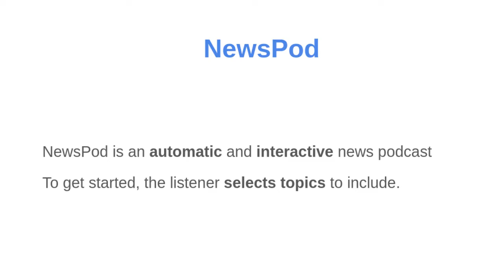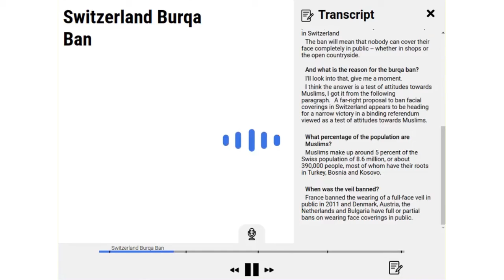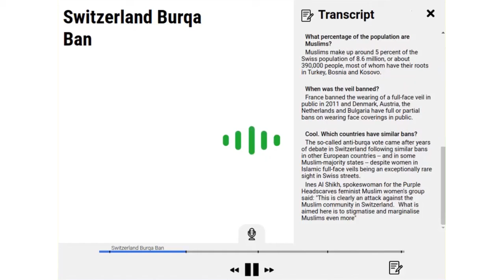NewsPod Paper - Video Demo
Recorded demonstration of the NewsPod system, presented in March 2022 at Intelligent User Interfaces (IUI 2022). The NewsPod system is an automatic method to build conversational and interactive news podcasts.

Paper title: NewsPod: Automatic and Interactive News Podcasts
Authors: Philippe Laban, Elicia Ye, Srujay Korlakunta, John Canny, Marti A. Hearst